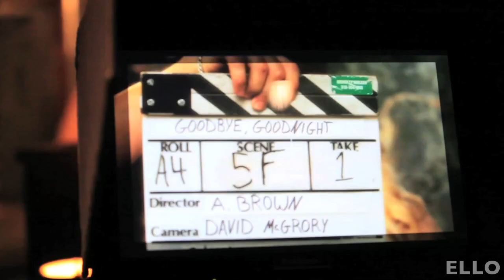Her Majesty & The Wolves - Goodbye, Goodnight (Official Trailer)